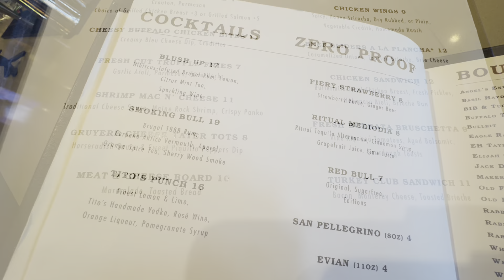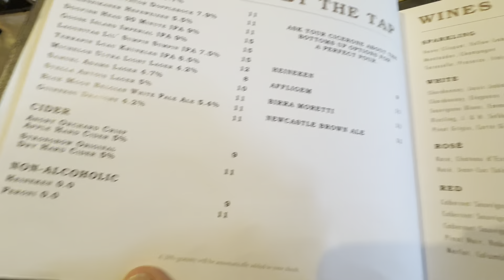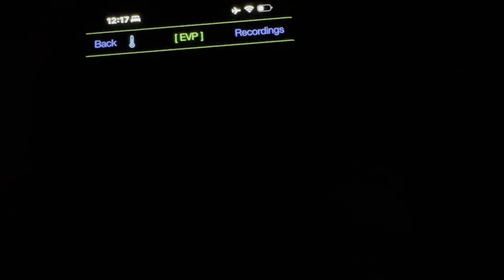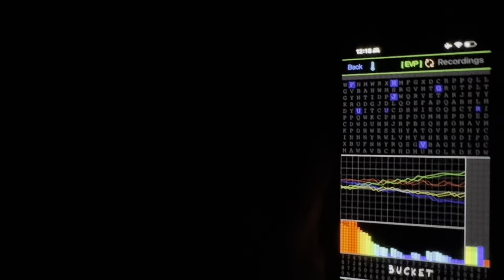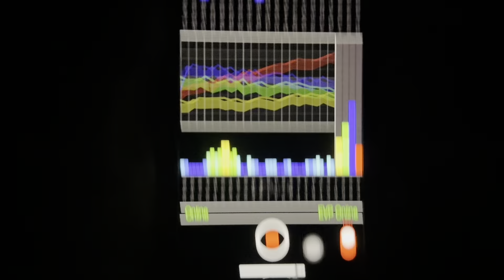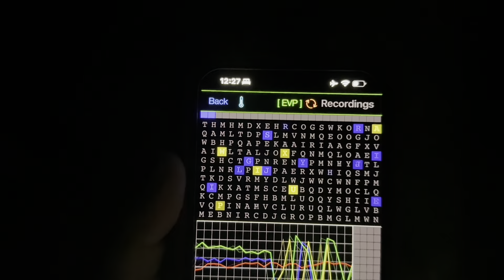CELEBRITY BEYOND 🥂 SEA DAY FUN 🤩 STAY FOR THE FLABBY ARM FLAP & GHOST 👻 HUNT!!!